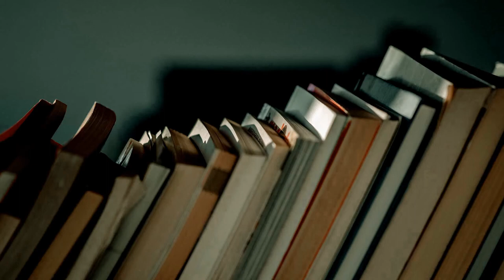BookTubeChristmasWar2018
🛒 Let's normalize the Amazon Christmas list

Ghost Reader's Response W I T T E R
Bookish: @chaptercviii
Green Ribbon Book Club: @greenribbonBC
Personal: @flambanana

Bookish: chaptercviii
Personal: nuhnuhnuhnuhBATMAN